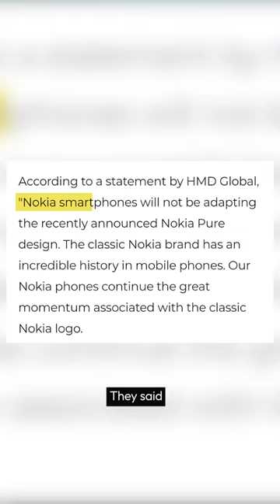Nokia did WHAT?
Nokia released their own design system, Pure UI, but it's nowhere to be found. @designkubo

Kubo is a UI/UX Firm in Bangalore. We specialise in designing magical experiences and digital products that people really love.